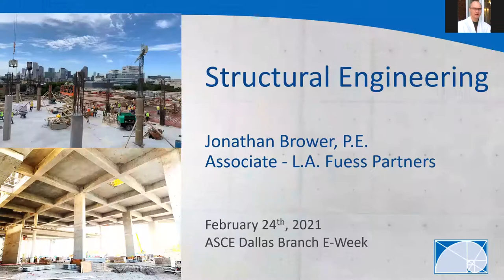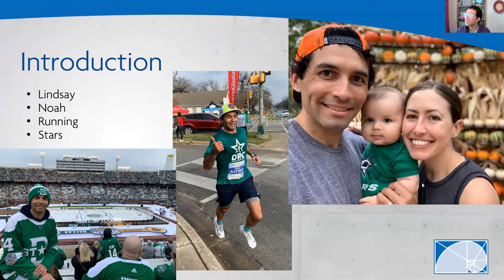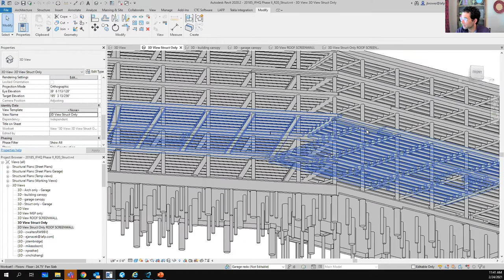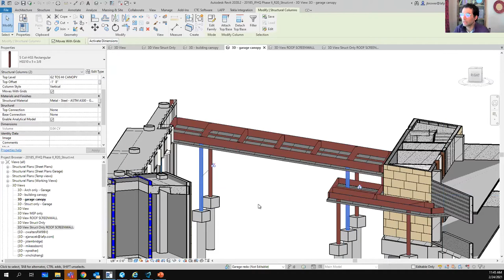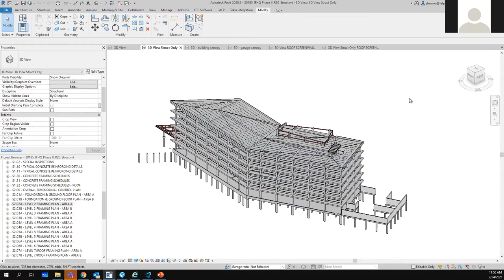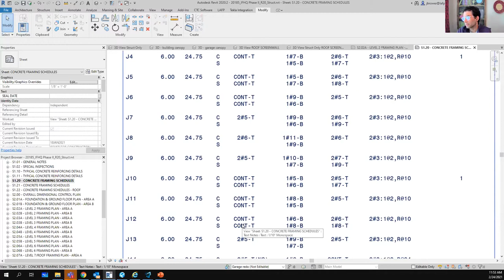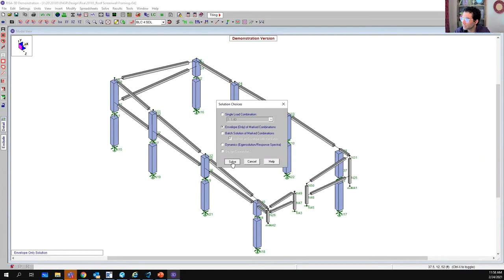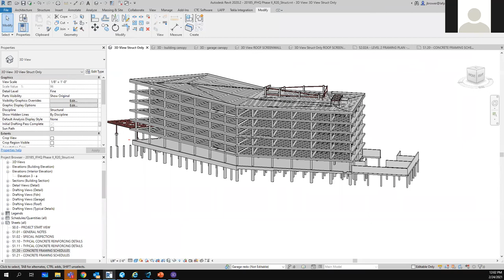E-Week 2021: Jonathan Brower, PE of L.A. Fuess Partners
ASCE Dallas is putting on a series of speakers for E-Week 2021 for the students at Woodrow Wilson and Hillcrest High Schools in Dallas ISD. Tune in to hear influential engineers from around DFW share their passion for the civil engineering industry!